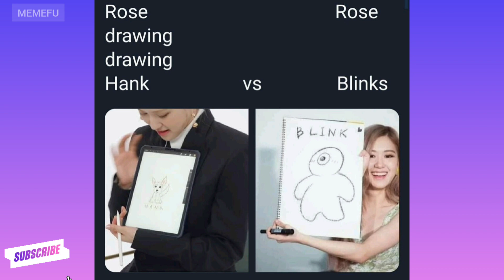Blackpink Memes Only Blinks will understand V15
Blackpink,Rose solo ,rose,Lisa,Jennie,jisu,kill this love,How you like that, du du du, Blackpink the album.

CREDIT:
 Source: Pinterest